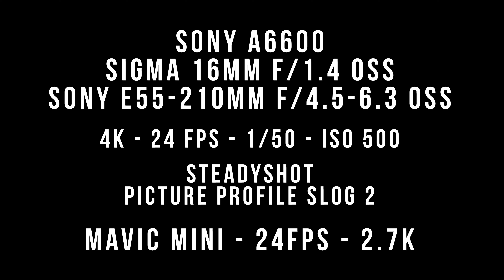Excursión a Real del Monte | Sony A6600 | Sigma 16mm f/1.4 | E 55-210mm | Mavic Mini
Una rápida excursión al Centro Histórico de Real del Monte, Hidalgo.
Grabado con Sony A6600 a pulso con SteadyShot.
Lente Sigma 16mm f/1.4
Sony E 55-210 mm f/4.5-6.3
4K | 24fps | 1/50 | ISO 500
Picture Profile SLOG 2
Corrección de color
Foco continuo
Drone Mavic Mini 2.7k | 24fps